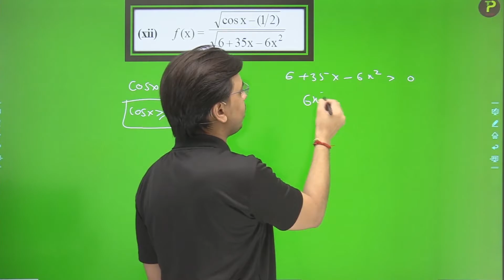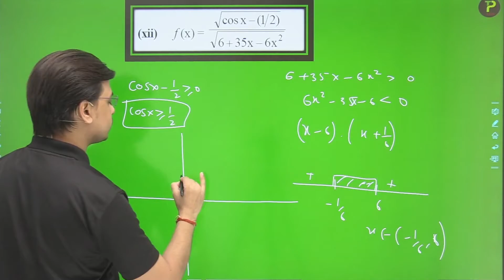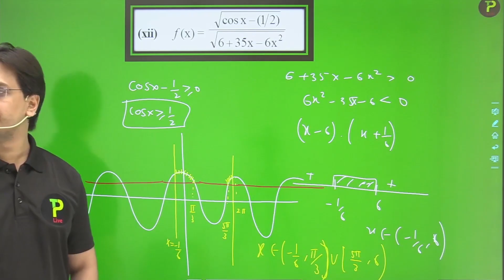Functions | Can you Solve This......? | JEE-Main 2022 | JEE MAIN MATHS | TPLIVE KOTA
Functions | Can you Solve This. ? | JEE-Main 2022 | Episode B-02 | JEE MAIN MATHS | TPLIVE KOTA

Course Features:
1. HD Video Lectures designed by Kota’s Best faculties
2. Theory & Problem-Solving Lectures of full syllabus
3. Chapter-wise Exam Pattern Question Exercise
4. Chapter-wise PDF e-Books
5. Doubt Clearing Facility
6. Access Anytime, anywhere using in your mobile App